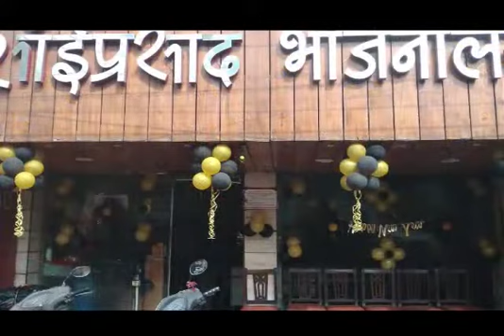Happy Anniversary Celebration Video | Bappa Creation India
Video from ~Bappa Creation India -  Advertising  Company